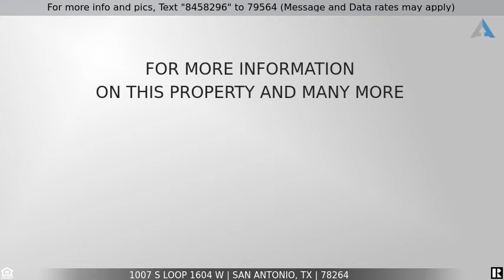Priced at $340,000 - 1007 S Loop 1604 W, San Antonio, TX 78264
Popular area for current development and investment potential. Excellent 1604 frontage and zoned OCL with water and electric. This property is a blank slate and a metal building (60'x70') delivered-available to purchase with sale of land!  Large beautiful trees no restrictions.